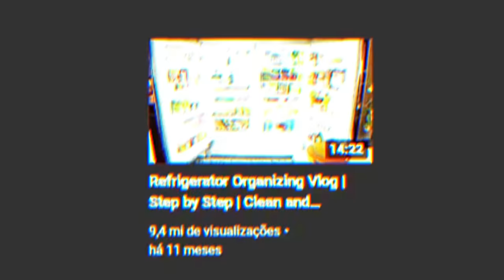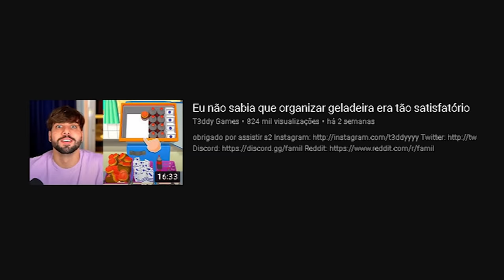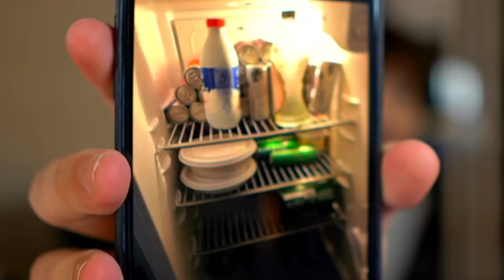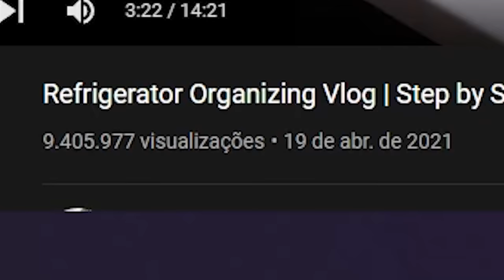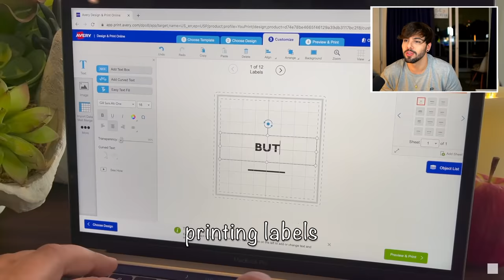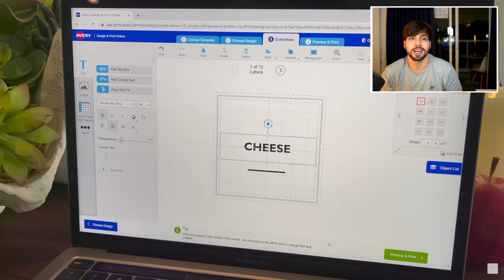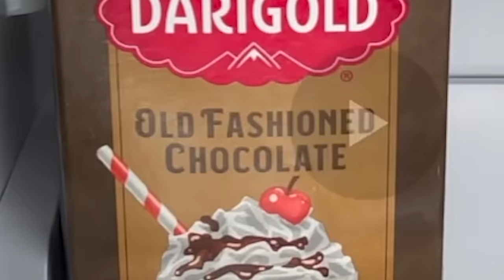Pq vídeos “organizando geladeira” tem tanta view?